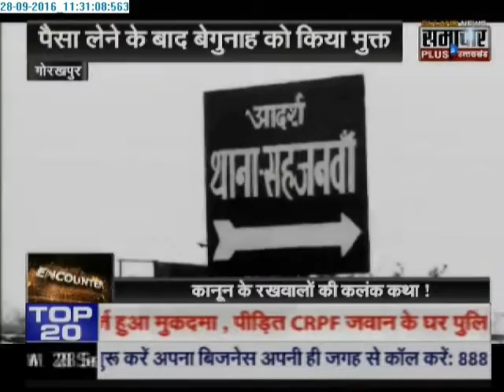Encounter:Sting Operation of Gorakhpur Police taking bribe